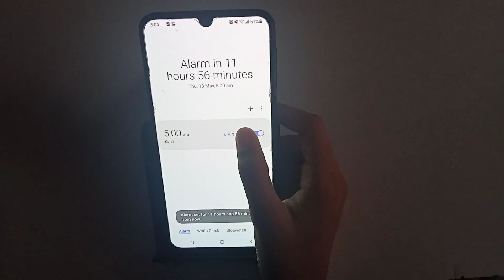How to delete alarm in samsang galaxy M42 5G – [Hindi]